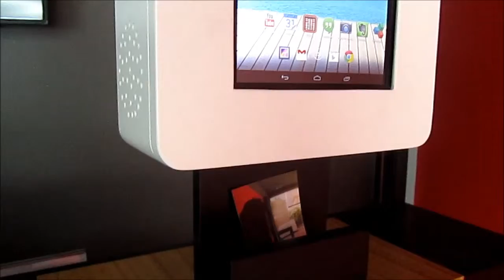Instaroid - Self service kiosk for Instagram photos, by Partteam & Oemkiosks